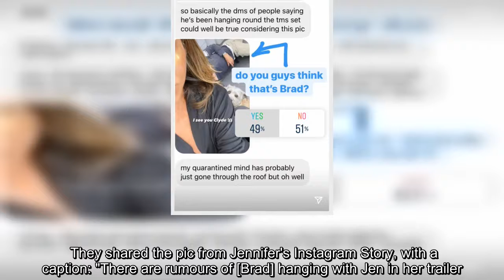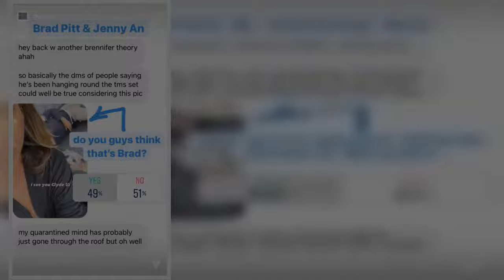Jennifer Aniston sparks rumours she's with Brad Pitt as fans say he's in selfie